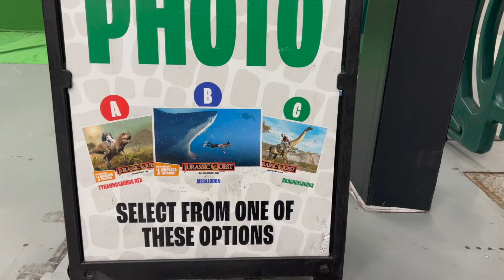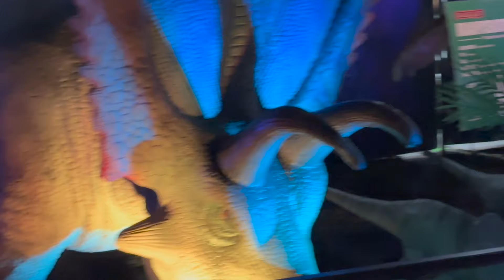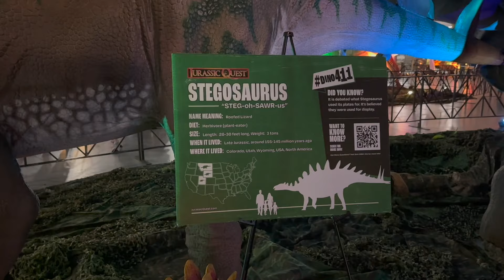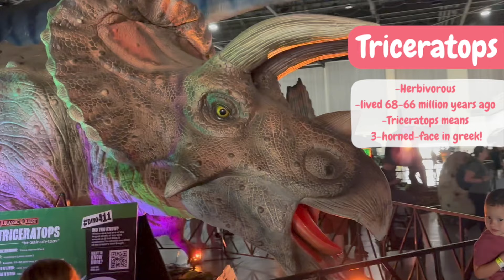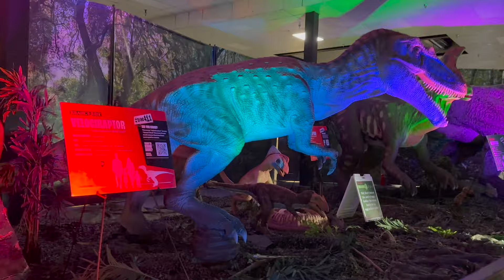Rylee Rides a Dino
Rylee and her family go to a Dino exhibit to learn about and play with dinosaurs.